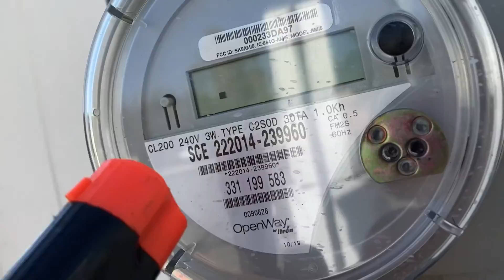SMK Movie: Marios Plan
Mario has a plan to get back together with Rosalina, but only one person could help...
1 YEAR ANNIVERSAY MONTH!